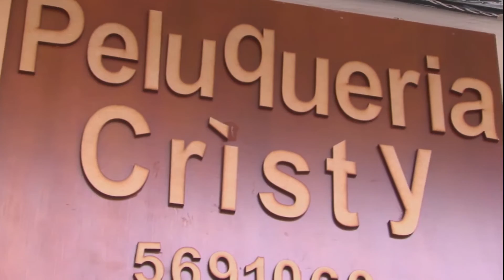Al ritmo de la mañana 3 de julio MEDANCE